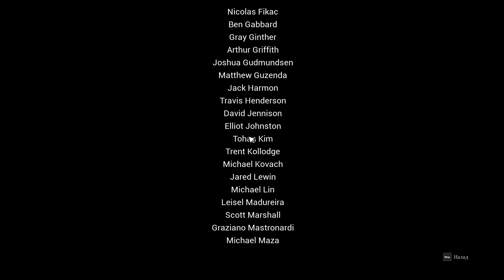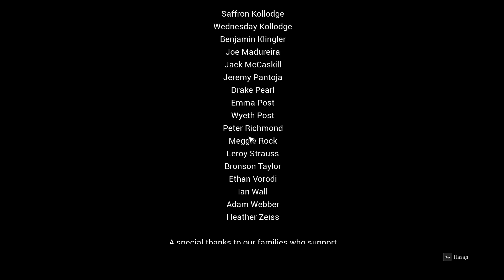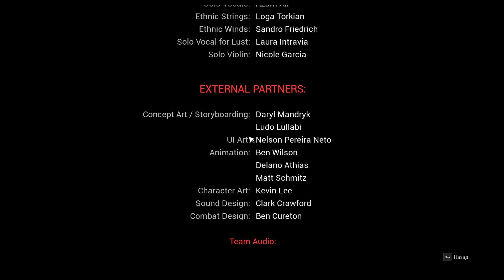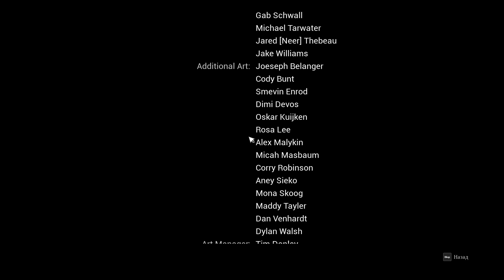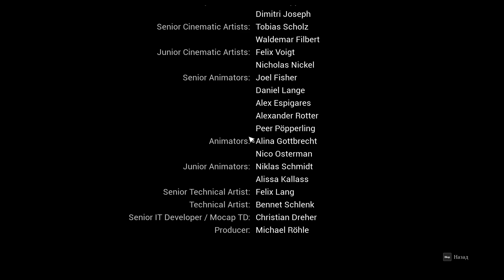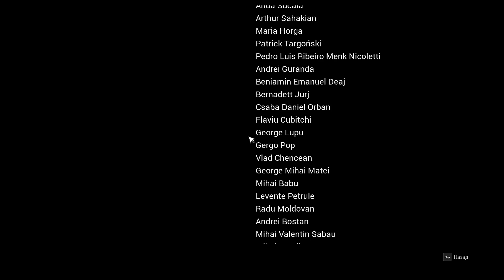Прохождение Darksiders 3 [Часть 25] Гордыня и Зависть. Финал!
Заканчиваем прохождение игры Darksiders 3 в FullHD 1080p и 60 fps! Ну вот наше приключение и подошло к концу. Было много всего интересно и раздражающего в этой игре, но я благодарен THQ Nordic за то что они вернули франшизу Darksiders, спасибо вам! Теперь ждём четвёртую часть про Раздора!